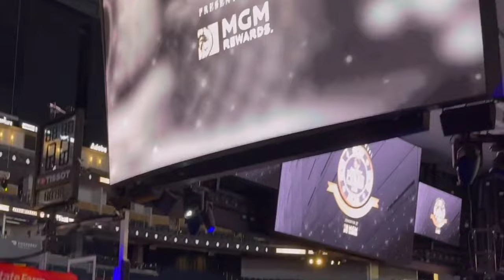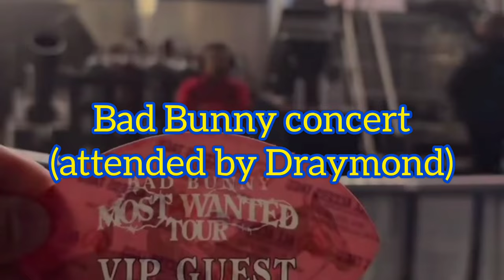Warriors bts: LA practice, Steph Curry birthday, Ayesha Irish Wish, Klay 😎plays poker, Quinones tat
TIMESTAMPS/CHAPTERS:
0:00 Irish Wish world premiere
2:24 Wiggins shows his daughter a rainbow
2:33 Mistah FAB x Steph for Dope Era Academy
3:11 Annual Warriors charity poker tournament
3:33 from 2023 when Draymond was Last Warrior Standing
4:20 Phil Hellmuth shows us 2024 tourney: GP2, Saric, Klay, Podziemski
6:01 Phil gives us a tour of Bridge Club
7:32 courtside with Roger Federer
8:01 Lester Quinones x DJ Umami (filling in for DJ D-Sharp)
8:15 Gui Santos crashes postgame interview with Yuri Collins after Santa Cruz played at Chase Center
8:29 Ayesha films Steph on his birthday
8:44 compilation of old and funny Curry clips
9:39 view from team hotel in Beverly Hills before Lakers game
9:48 Lester gets a new tattoo of the MTV astronaut on his shoulder
10:22 Draymond (not shown) attends Bad Bunny concert at Crypto.com Arena, two nights before Lakers game
11:16 GP2 at a dinner
11:38 Warriors practice at Mo Ostin Center on UCLA campus
12:10 GP2 crosses the street after practice
12:14 Lakers drill close-outs ahead of Warriors game
12:31 Anthony Davis and LeBron shoot free throws

NOTE: “Bts” = “behind-the-scenes”. Clips may not all be in chronological order and might be repeated from different angles for the full “in-arena” effect. Background music may have been edited, altered or muted for music copyright concerns in certain segments.